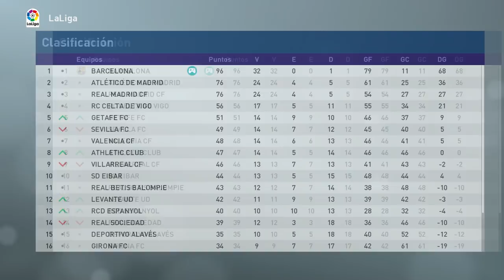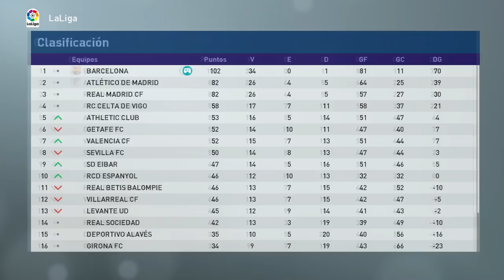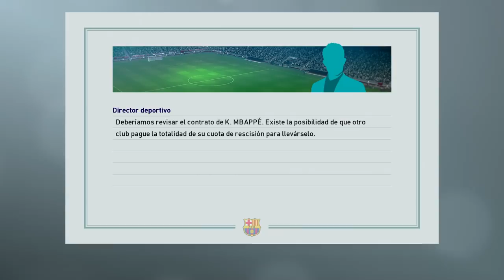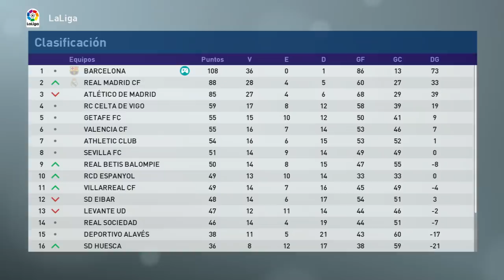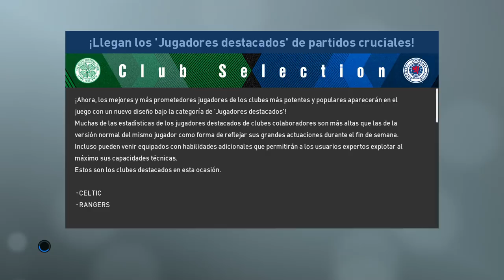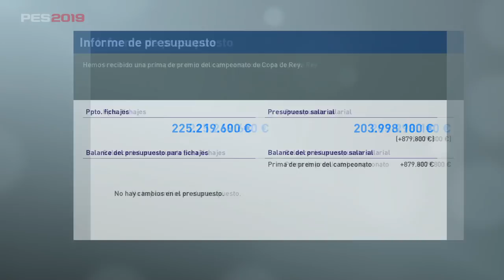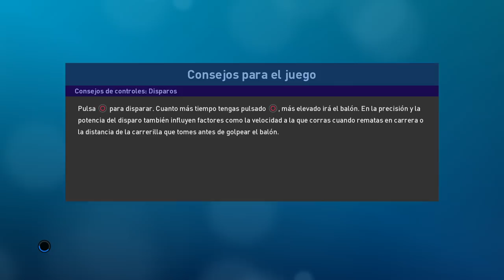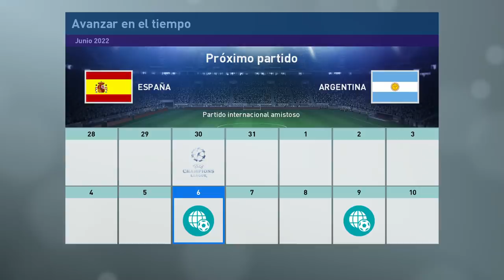PES 2019 LIGA MASTER | BARCELONA | FINAL DE TEMPORADA #44